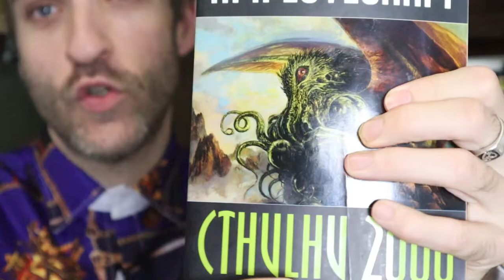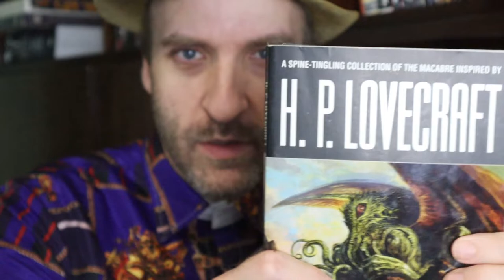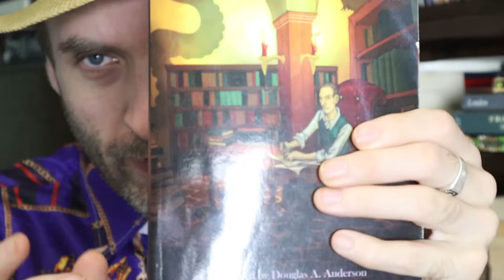Lawrence Watt-Evans' Pickman's Modem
Hello Youtubers!!!  I hope your day is going happily!

Let’s turn a Hugo Winning author, Lawrence Watt-Evans and his Cthulhu Mythos story, “Pickman’s Modem.” It was published in February 1992 and in the magazine “Isaac Asimov's Science Fiction Magazine”  My copy is in the collection “Cthulhu 2000”.  Ready?

Here is the collection, “Cthulhu 2000”

Have you read Pickman’s Modem?  Have you read anything else by Lawrence Watt-Evans? What did you think of it?  Did you agree with my video? Anything in the video or the story that you’d like to discuss?  Sure; let’s chat about it!